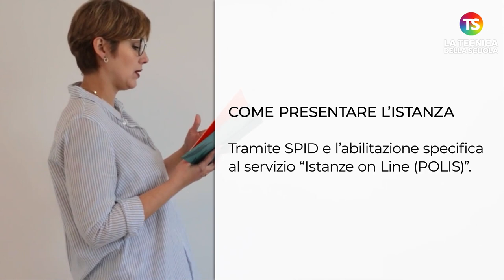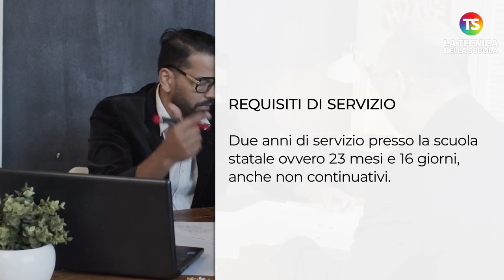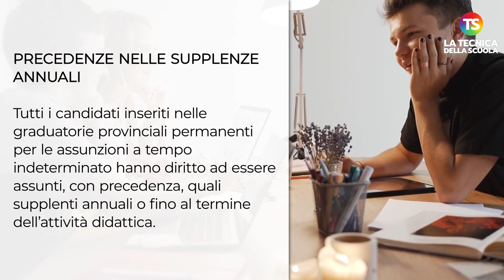Graduatorie permanenti 24 mesi ATA, dal 27 aprile istanze online su POLIS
ata tecnicadellascuola Dal 27 aprile al 18 maggio 2022 si possono presentare le domande per la procedura per titoli per l’accesso ai ruoli provinciali, relativi ai profili professionali dell’area A e B del personale ATA per la formazione delle graduatorie permanenti per l’anno scolastico 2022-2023 (le cosiddette Graduatorie 24 mesi ATA).

Ecco una guida su tutto quello che bisogna saper.

A cura di Lara Lagatta